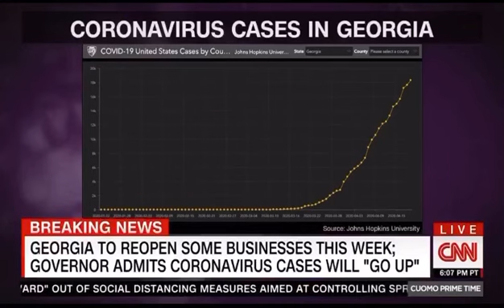Atlanta Mayor Keisha Lance Bottoms-CNN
Responds on CNN regarding the Governor of Georgia opening back up the state during this covid19 pandemic corona Quarantine socialdistancing THE NUMBERS OF CASES AND DEATHS ARE GOING UP IN THE BLACK COMMUNITY!! Are they experimenting or practicing on a particular community? Are “they” just allowing us to kill ourselves??